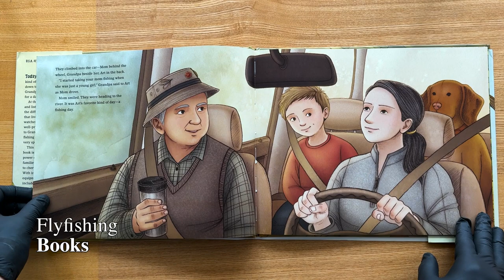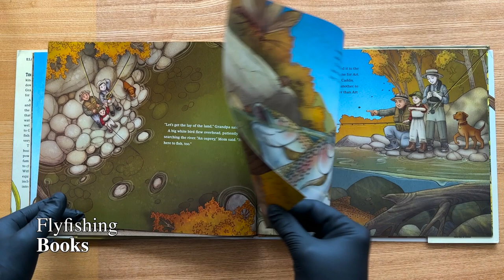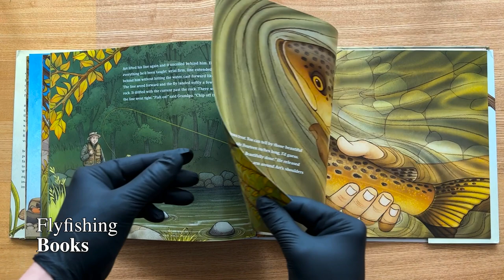[Flyflanet 327] 3대가 함께 플라이 피싱을 하면서 추억을 공유하는 아름다운 책(Down by the river)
나의 아이들이
언젠가 플라이 낚시를 하고 싶어 배우는 곳이 필요하다면
이곳에서
나의 플라이낚시를 배울 수 있도록 하고싶다
Flyflanet